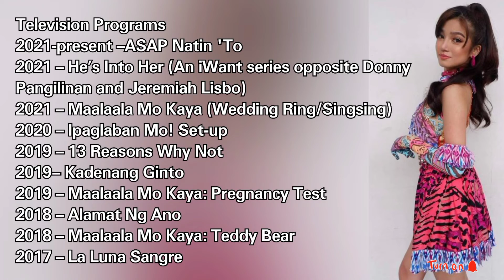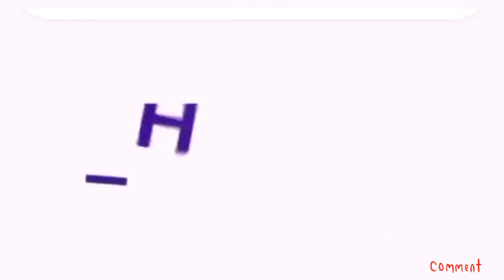Belle Mariano AKA Rachel Tuazon Lifestyle 2021 || Income, Boyfriend, Biography, Career, Net worth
This video gives the details of the lifestyle(Biography, Real Name, Age, Partner, Career and Networth) of Popular Filipina Actress Belle Mariano known as Rachel Tuazon in Brothers BelleMariano celinkaupdates Brothers DonBelle FPJAngProbinsyano Lifestyle#